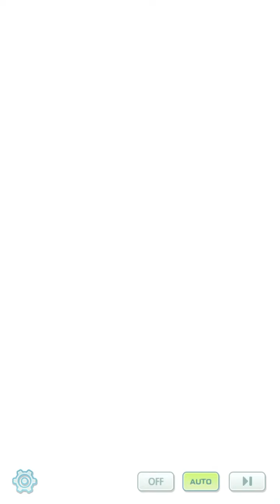Team Galactic on the Move:Sinnoh Villain Arc From Pokémon Masters